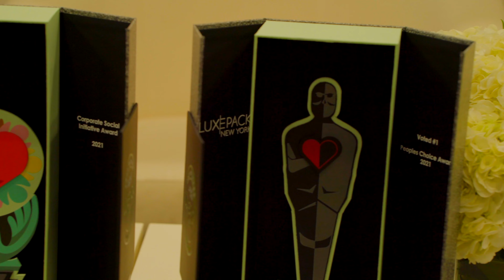[LUXE PACK New York] | Teaser 2022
LUXE PACK New York is the sought out BtoB event for the largest U.S. luxury brands in cosmetics, skincare, fragrance, wine & spirits, fashion, and fine food to explore and source new packaging suppliers, materials, and products. A 2-day opportunity to collaborate with visionary experts to define your packaging development projects and solve your packaging challenges.

LUXE PACK will be bringing the community back together for its 19th edition in June 2022! The only event that certifiably fosters long-term business partnerships.

The visitor registration is now open.